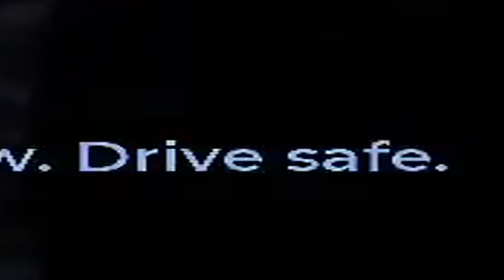𝘽𝙖𝙚 𝙙𝙤𝙚𝙨𝙣'𝙩 𝙠𝙣𝙤𝙬 𝙝𝙤𝙬 𝙩𝙤 𝙙𝙧𝙞𝙫𝙚...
clearly it is the car's fault not Bae 😡